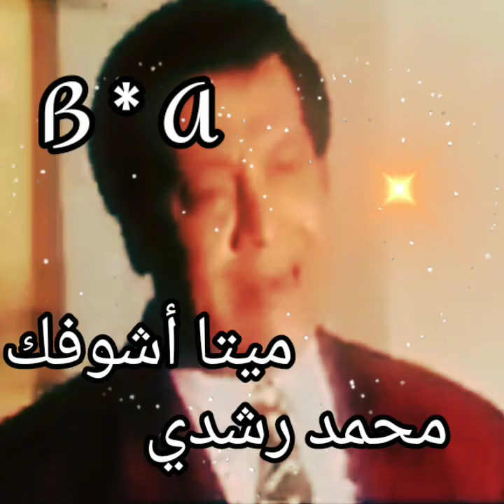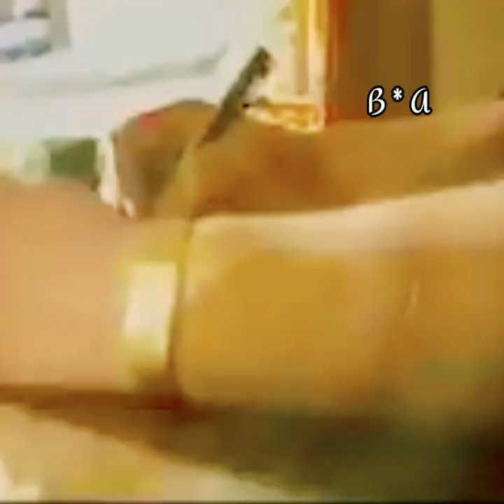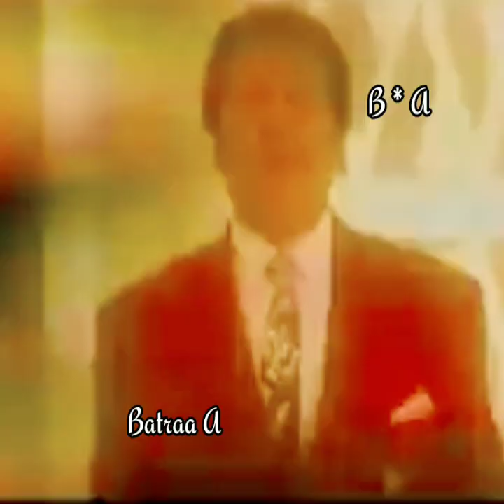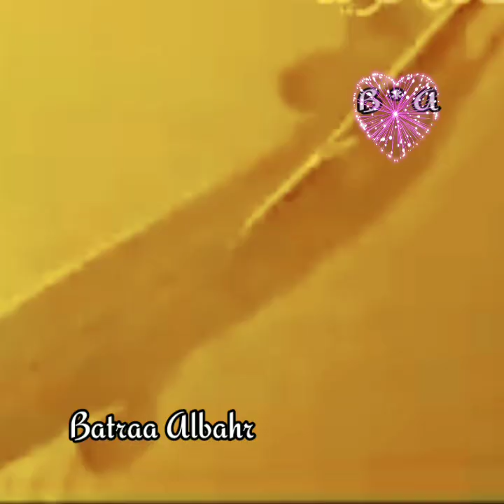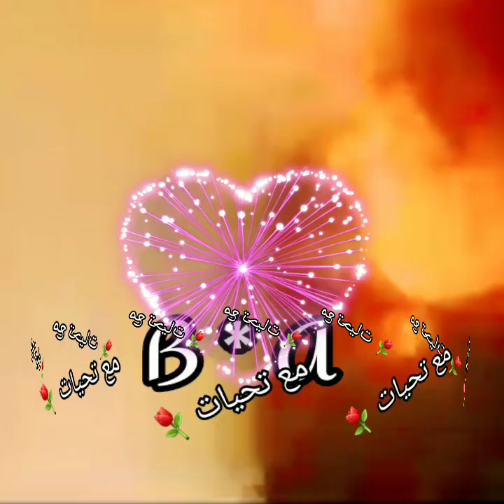ميتا أشوفك..محمد رشدي 🍁 B * A 🍁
محمد رشدي..ميتا اشوفك 🍁 B * A 🍁